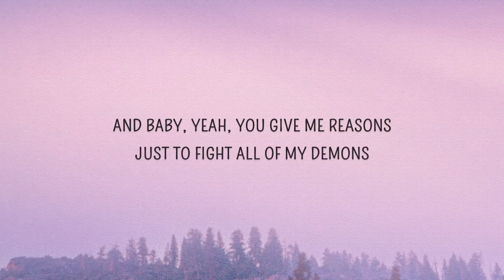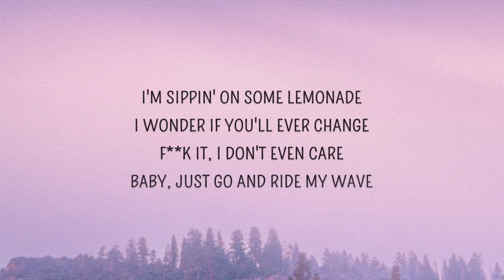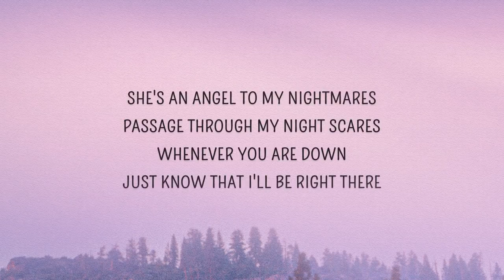347aidan - Dancing In My Room (Lyrics)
347aidan - Dancing In My Room (Lyrics)

Follow 347aidan

Dancing In My Room Lyrics
[Intro]
Ah, yeah, na-na, na-na, yeah
Na, na-na, na-na-na-na, na-na (Ahh)
Damn, Aidan, what you up to, bro?
What you been up to, Aidan? Yo, yeah, I been

[Chorus]
Dancing in my room, swaying my feet
And I've been feeling blue, you're the one that I need
And I've been feeling blue, you're the one that I need (Yeah)

[Verse 1]
Yeah, I love it when you're speaking
And lеave me in my room (Room)
Alone for just anothеr day
Baby, just go and ride my wave

[Chorus]
And I've been feeling blue, you're the one that I need (I been)

[Verse 2]
Passage through my night scares
Whenever you are down (Down, down)